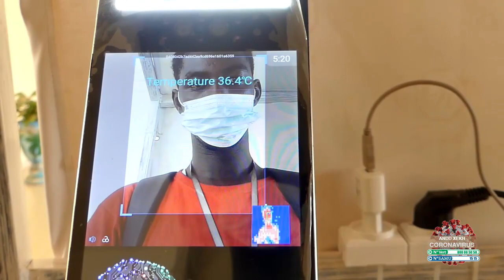Thiès : Des élèves ingénieurs créent un dispositif désinfectant pour lutter contre la pandémie